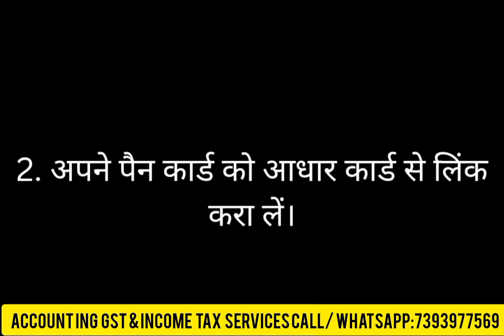सभी Taxpayers 31 march 2023 तक कर ले 3 काम | GST NEWS |GST UPDATE |CMP-02 Filing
This Video contains the Details about the 👇

.Taxpayers 31 march   तक तीन जरूरी काम करे

.Pan card, adhar card link

Join us :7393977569 for All Legal services#gst#GSTR-1

Don't miss the Opportunity👉🏻 Click the Link below and join hand with
Kridha Legal Star⬇⬇️Channel

 JOINING GST UPDATES GROUP

Team KRIDHA LEGAL STAR